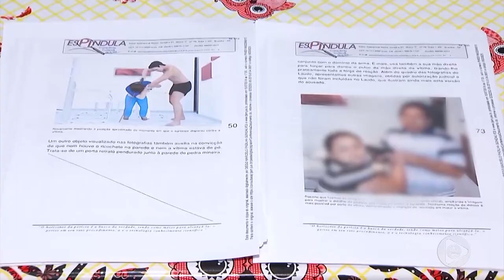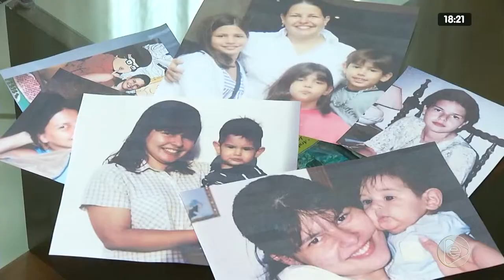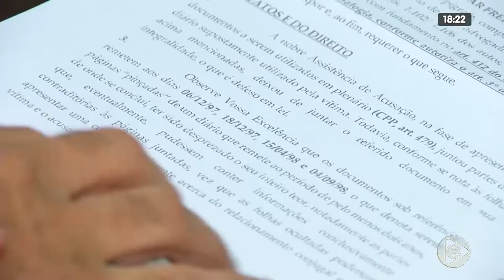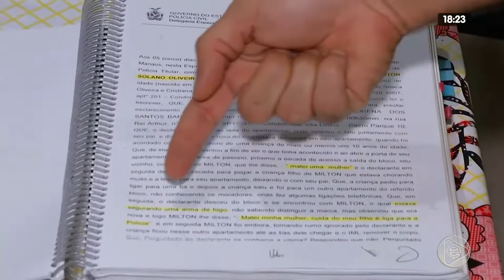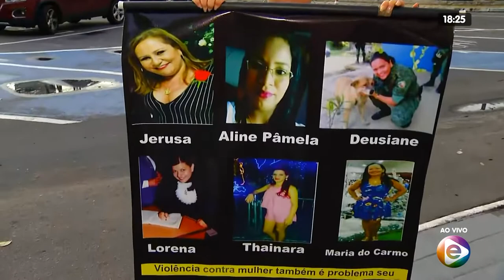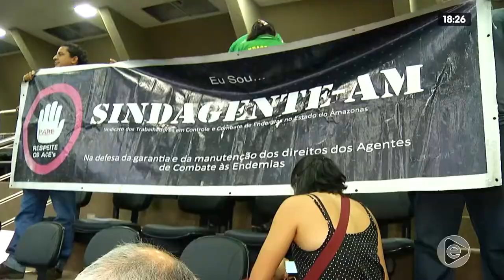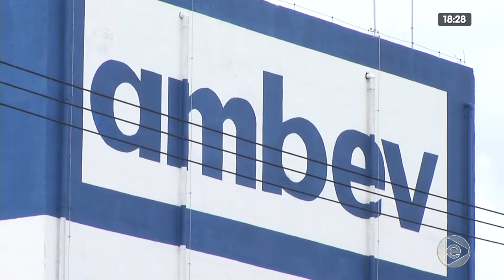JORNAL EM TEMPO 05 02 2020 01º BLOCO